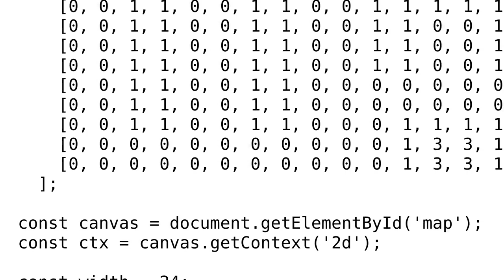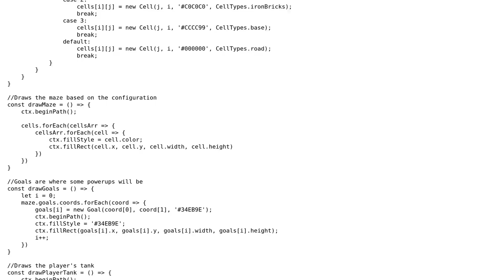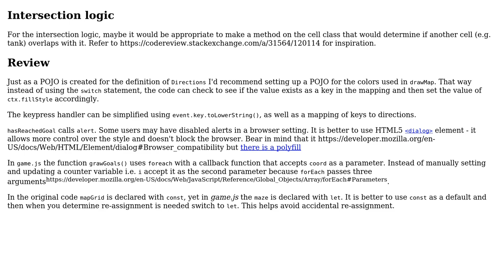Code Review: Battle City (Tank) replica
With thanks & praise to God, and with thanks to the many people who have made this project possible! | Content (except music & images) licensed under CC BY-SA | Music | Images & others | With thanks to user SAM OnELA user Frakcool and the Stack Exchange Network Trademarks are property of their respective owners. You are responsible for your own actions.